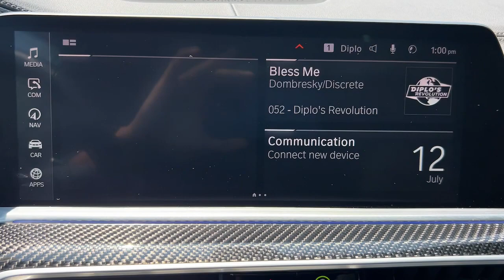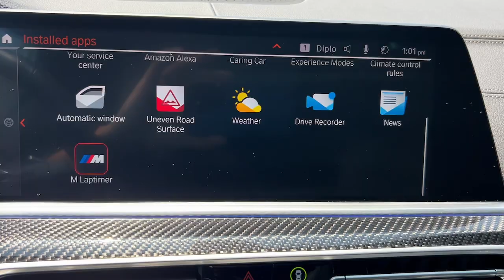2023 BMW X5 Walk-Around Huntington, Suffolk County, Nassau County, Long Island, NY BB1952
Dravit Grey Metallic Used 2023 BMW X5 M50i Walk-Around

Habberstad BMW
945 East Jericho Turnpike

This BMW X5 has a powerful Twin Turbo Premium Unleaded V-8 4.4 L/268 engine powering this Automatic transmission. WHEELS: 20 X 9 M STAR-SPOKE BI-COLOR -inc: (Style 740M) (STD), REAR MANUAL SIDE WINDOW SHADES, PARKING ASSISTANCE PACKAGE -inc: Active Park Distance Control, Drive Recorder, Surround View w/3D View, Rear View Camera, Parking Assistant Plus.*These Packages Will Make Your BMW X5 M50i the Envy of Onlookers*GLASS CONTROLS, EXTENDED SHADOWLINE TRIM, EXECUTIVE PACKAGE -inc: Rear Manual Side Window Shades, Panoramic Sky Lounge LED Roof, Glass Controls, Head-Up Display, Icon Adaptive LED Headlights w/Laserlight, DRAVIT GREY METALLIC, CLIMATE COMFORT PACKAGE -inc: Front & Rear Heated Seats, Heated Front Seats w/Armrests & Steering Wheel, CARBON FIBER TRIM, BLACK, SENSAFIN UPHOLSTERY, Wireless Charging, Window Grid Diversity Antenna, WiFi Hotspot, Wheels: 20 x 9 M Star-Spoke Bi-Color -inc: (Style 740M), Valet Function.